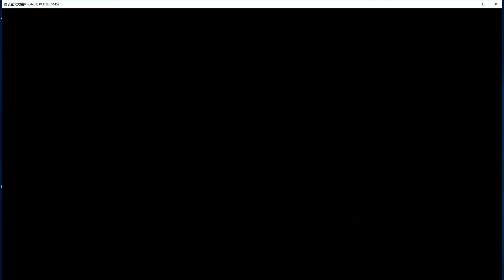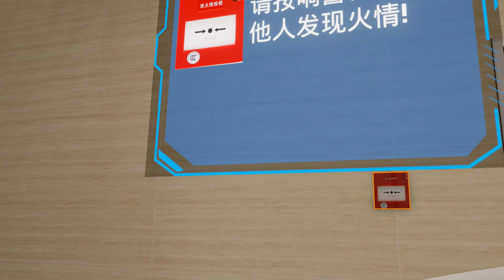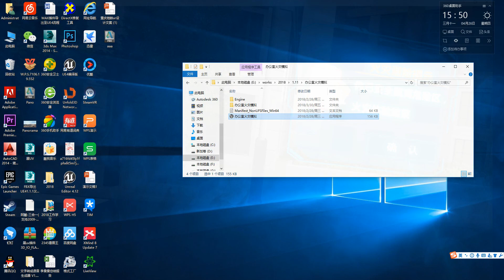New Version of Office Fire Escape VR Experience - EHSCity